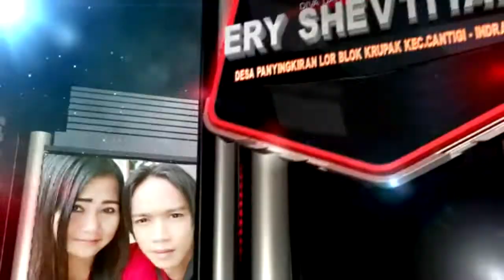BAN SEREPAN # ERY SHEVTIYANI # LIVE SHOW LOBENER Gg.PUTRI